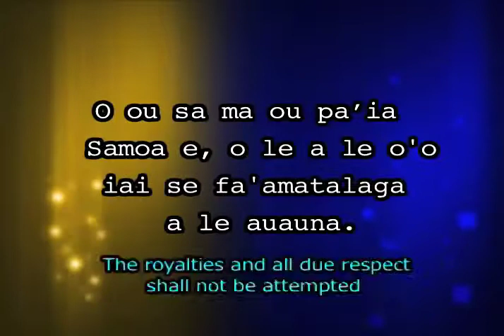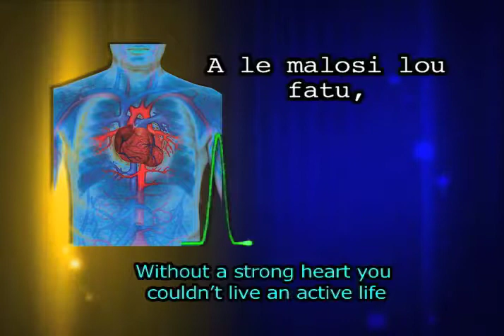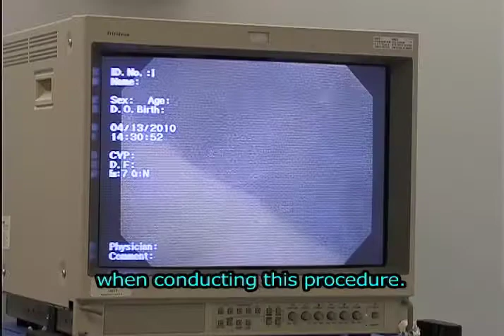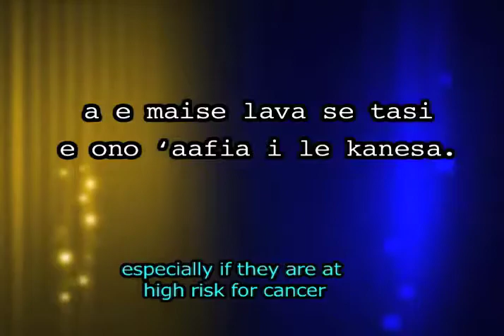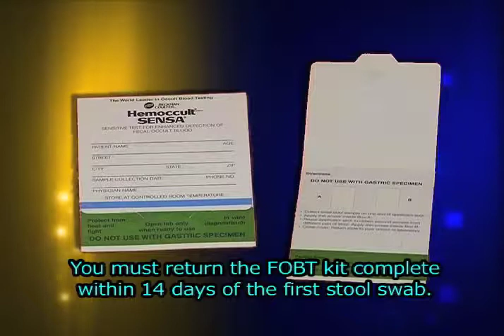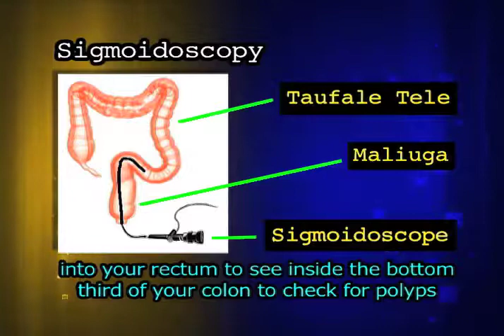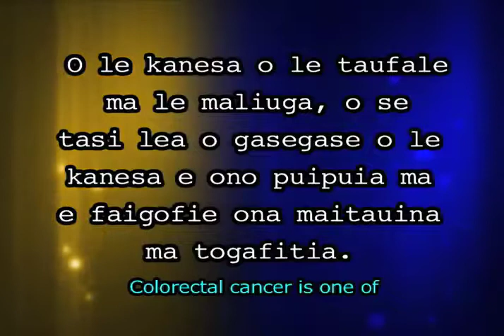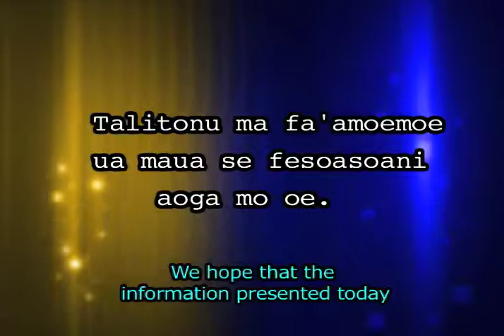Early Detection for Colorectal Cancer video in American Samoa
Developed by the American Samoa Community Cancer Network, this video provides a cultural approach to educating the public about colorectal cancer including behavior risk factors, early detection, and more.